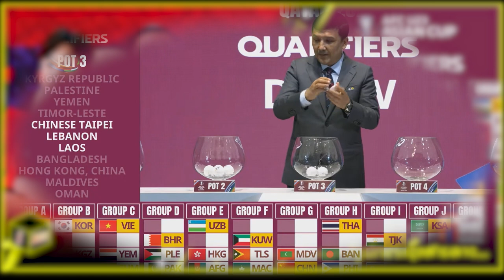AFC U23 Asian Cup Qatar 2024 Qualifiers / เอเอฟซีเคาะวันจับสลาก U23 ชิงแชมป์เอเชีย